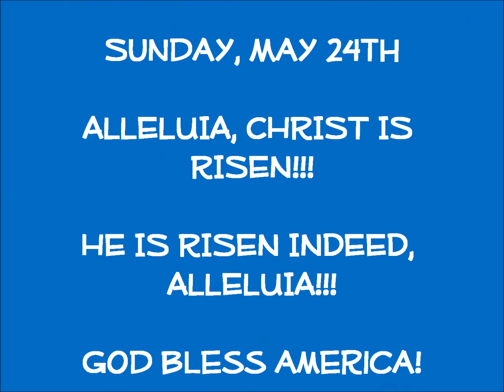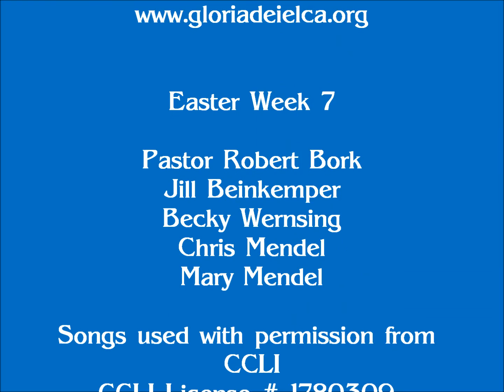Gloria Dei Lutheran Church 7th Sunday of Easter. (for a PDF of bulletin, see full description)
Wishing you all a Happy and Safe Memorial Day Weekend. We are pleased to offer an online service option to our congregation and friends. This is the 7th Sunday of Easter.

This google doc link will take you to a folder that includes the service bulletin, music and lyrics.

Christ is Risen, Alleluia!  He is Risen, Indeed! Alleluia